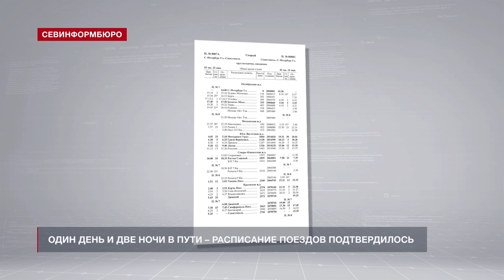«Крымские железные дороги» не подтвердили подлинность расписания поездов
На поезде до столицы и обратно. Фотографии расписания, по которому составы будут ходить через Крымский мост, продолжают появляться в интернете. Актуальные данные недавно опубликовали в группе «ВКонтакте» под названием «ФГУП Крымская железная дорога». Многие пользователи и СМИ восприняли это как официальное подтверждение информации, ранее появившейся в железнодорожном паблике в Яндекс Дзене.